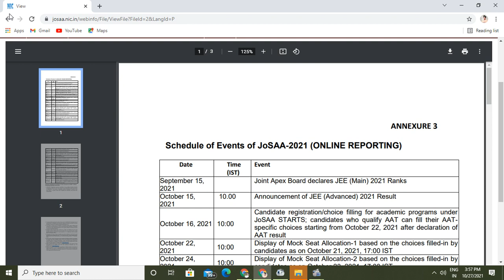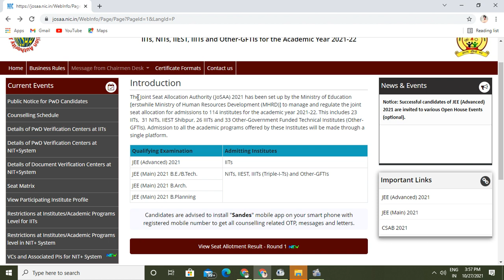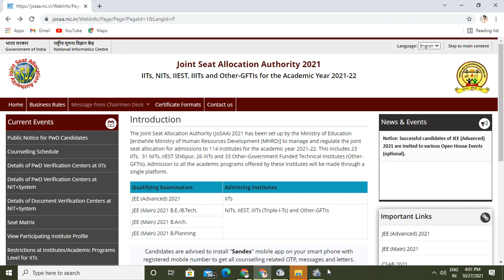Josaa round 1 seat allotment result out 2021| what to do, DOCUMENT VERIFICATION | SEAT not alloted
in this video i have talked about the seat allotment round one queries , what to do and and what not to do . if u have not given seat no way to worry .

jossa round 1 seat allotment,
jossa round 1 closing rank 2021,
jossa round 1 seat allotment 2021,
josaa round,
josaa round 2021,
josaa bspot round 2021,
jossa councelling rounds
josaa round 1 cut off 2021,
josaa roiund 1,
josaa round 1 cut off 2020,
josaa round 1 vacant seat,